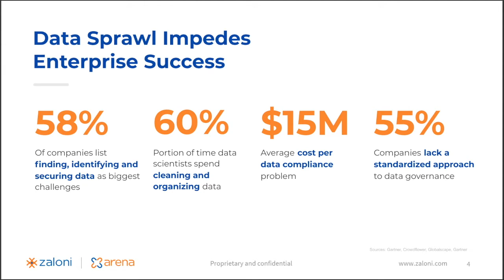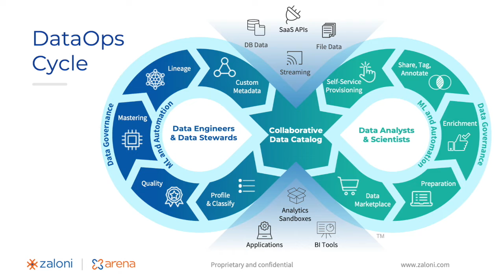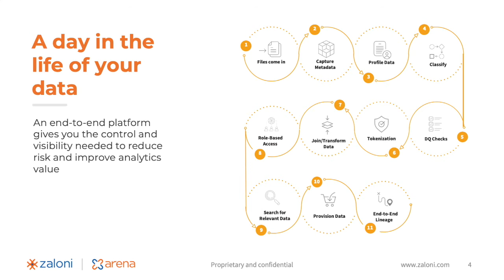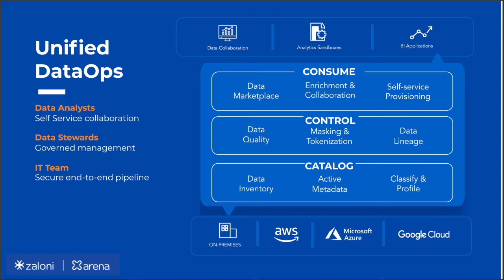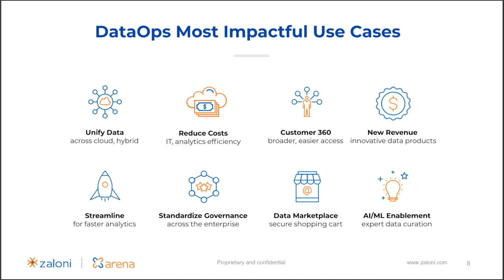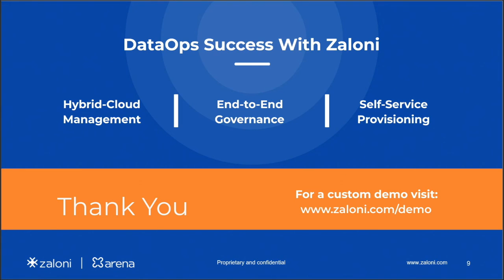The Dawn of Modern DataOps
Zaloni CEO, Susan Cook, walks through solving some of the biggest data challenges with an end-to-end DataOps strategy.